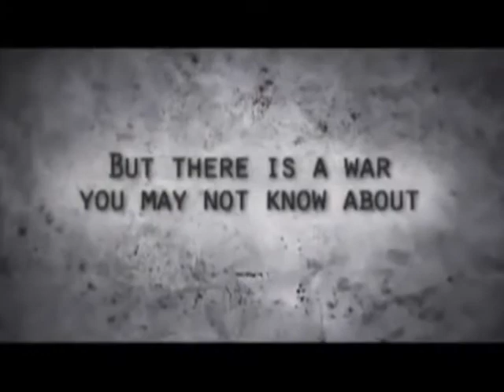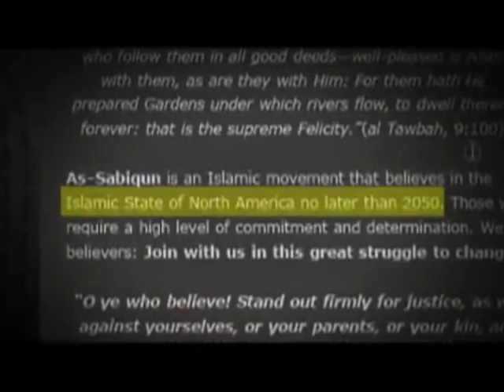The Third Jihad Trailer